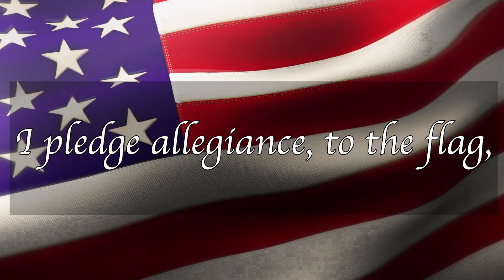Mornings at Mount, Friday February 3rd 2023